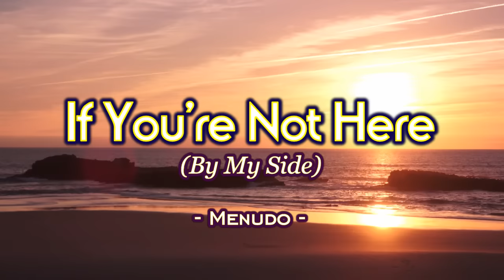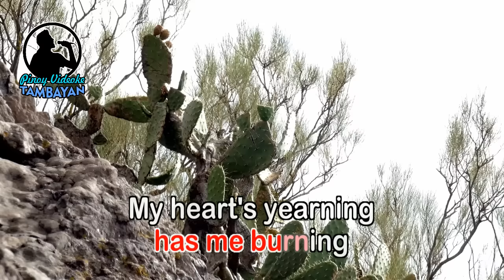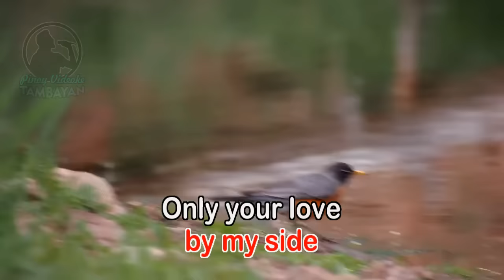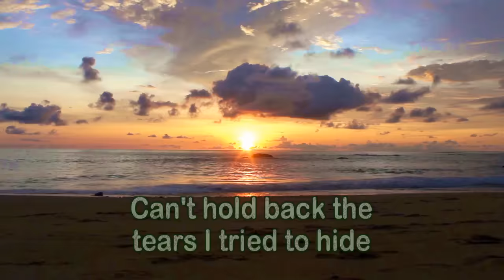If You're Not Here (By My Side) - Menudo KARAOKE VERSION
By Menudo